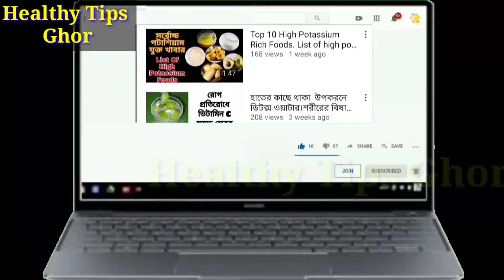ত্বকের জেল্লা ফেরাবে পেঁপে কলা মধুর ফেসপ্যাক।সঠিক ব্যাবহার জানতে ভিডিও টি দেখুন।ত্বকেরফেসপ্যাক